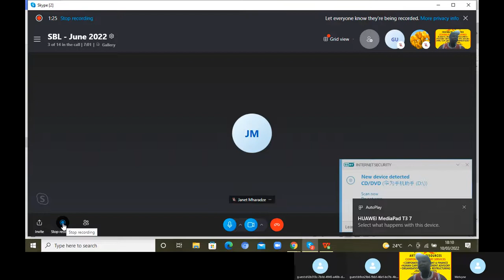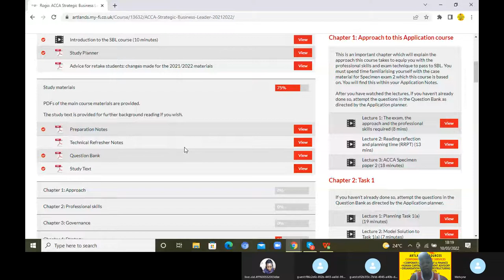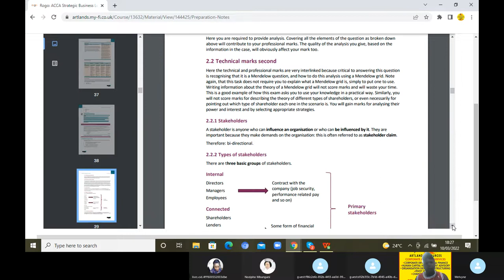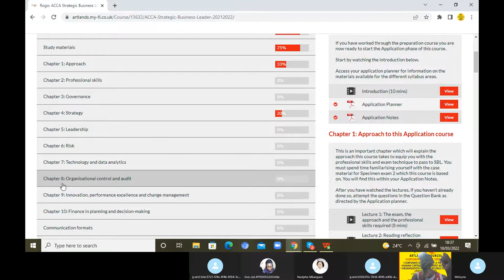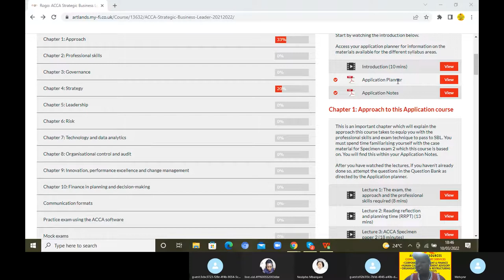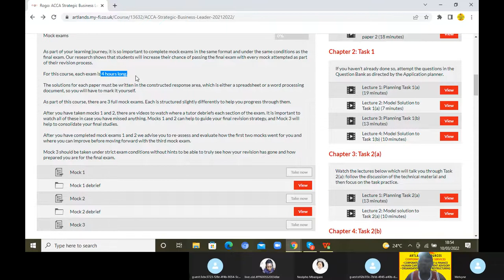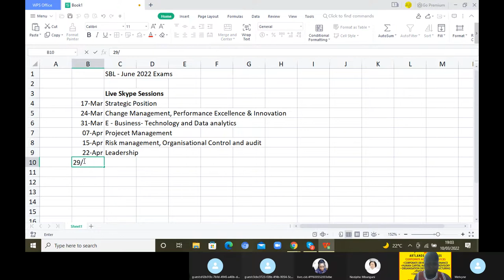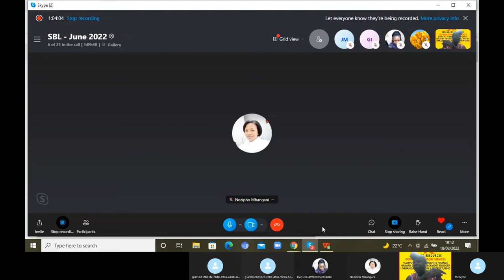ACCA Strategic Business Leader (SBL) : 2025 Lecture Series: Coaching Session 1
Are you studying ACCA Strategic Business Leader for  June 2022 Exams, Look no further. Enroll with Artlands Resources, your household name and Partner in all matters, educational!